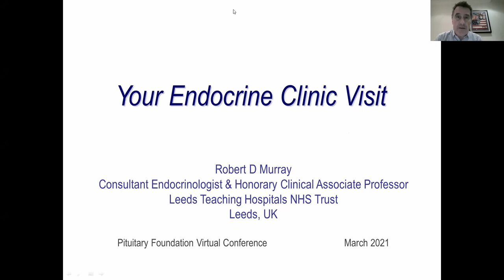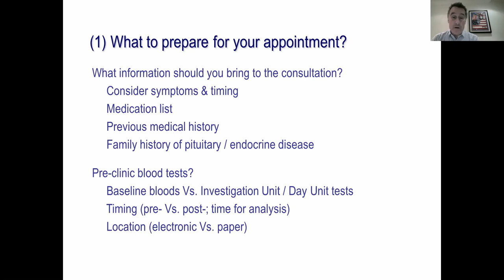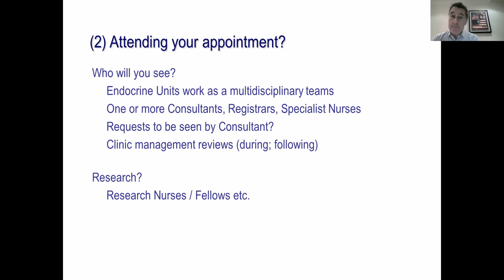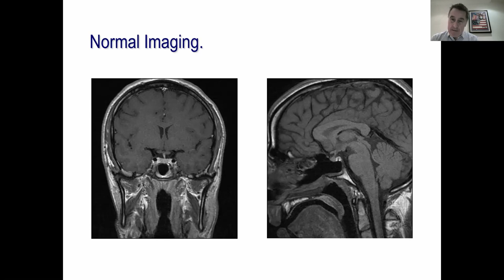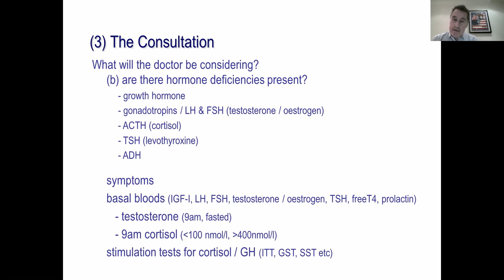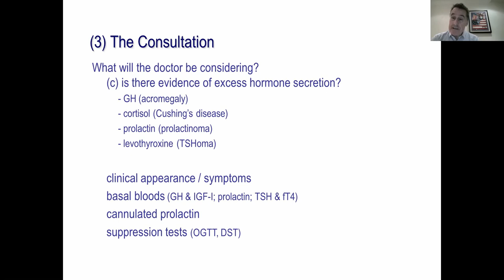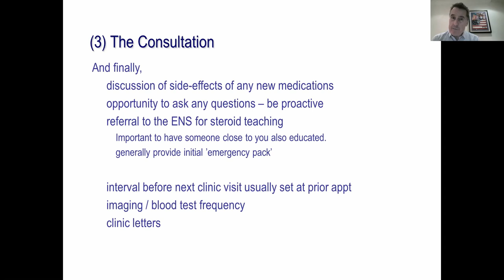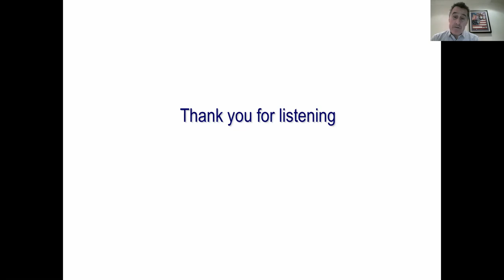Your Endocrine Clinic Visit with Dr Rob Murray - Virtual Pituitary Conference 2021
This morning we have Dr Rob Murray advising you on how to prepare for your Endocrine Clinic appointment, including what to prepare beforehand and things you may want to discuss with your endocrinologist. He also updates us on what has changed during the pandemic.
Rob is a Consultant Endocrinologist and an Honorary Associate Professor at the University of Leeds. He is also a member of our Medical Committee and we are delighted to have him speaking at this event.

VIRTUAL CONFERENCE
This video is part of The Pituitary Foundation’s Virtual Conference 2021. We’d like to say a huge thank you to Diurnal who have generously sponsored the sessions for this online event. Follow the links below for more info about this event.

(When asked if you'd like to add a message, please specify that the donation is for the conference)